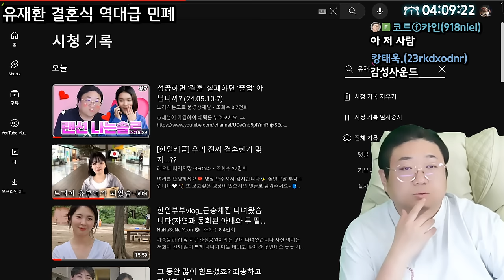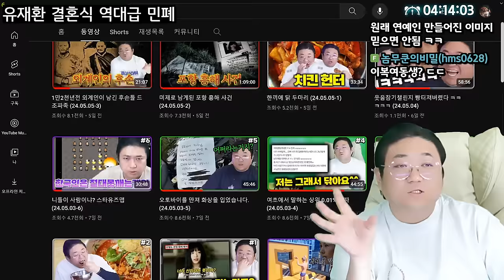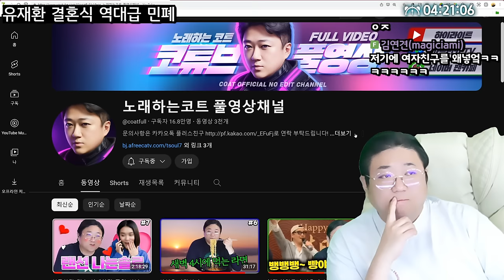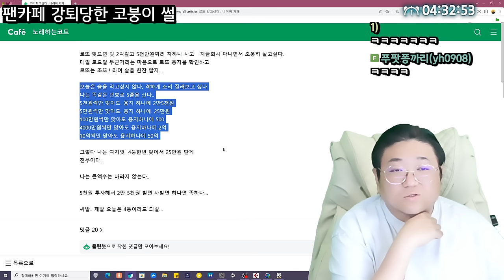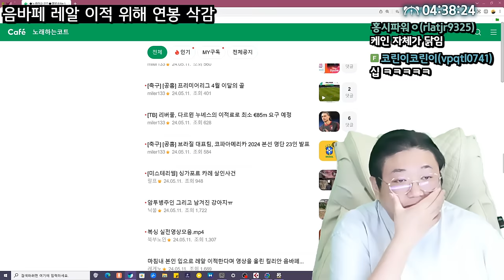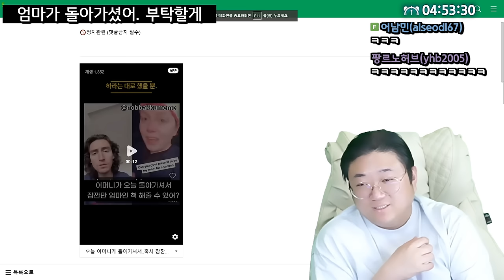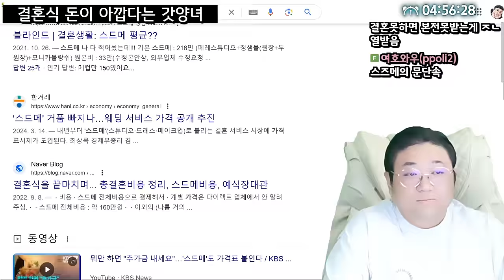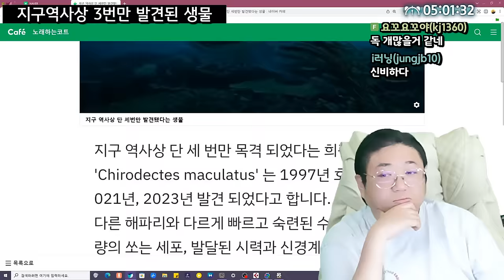아니 유재환 ㄹㅇ 소름돋네.. (24.05.11-4)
0:00 [썸네일] 유재환 결혼식 역대급 민폐
13:17 기성용 야추 테러 사건
17:05 팬카페 강퇴당한 코붕이
18:36 음바페 레알 이적위해 연봉 33% 삭감
23:37 앞으로 중고거래에도 세금 과세한다
27:17 이선균유작 행복의나라 8월 개봉
31:02 물이 많은 여자를 만나라
32:04 오늘 엄마가 돌아가셨어.. 엄마인척 해줄 수 있어?
34:34 한국 결혼식 돈이아깝다는 외국인 여자
40:00 지구 역사상 단 3번만 발견됐다는 생물

[음원출처]